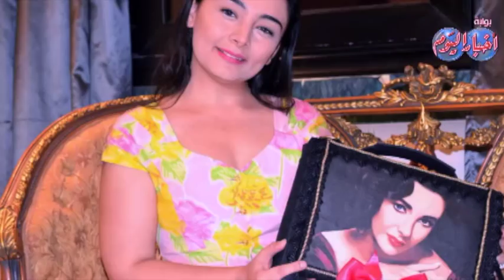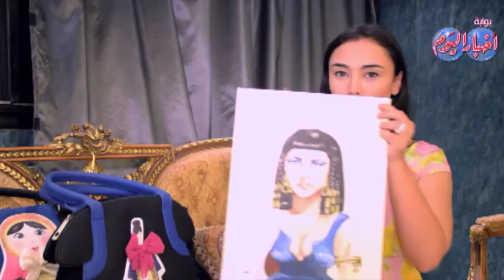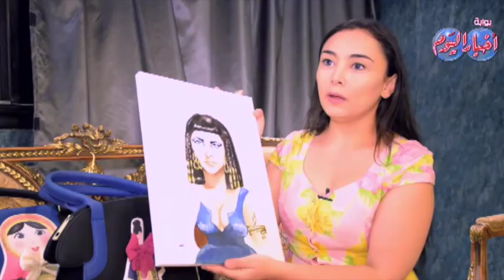هيا الششتاوي عاشقة تصميم ورسم الجلود